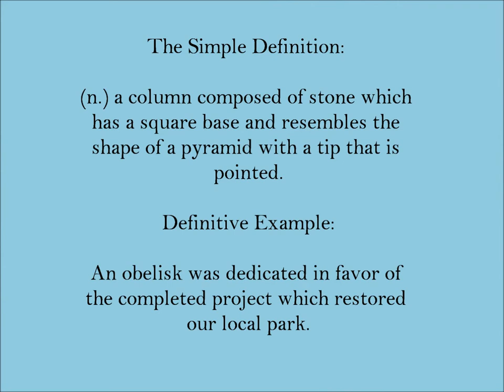Obelisk | SAT Word-Helper